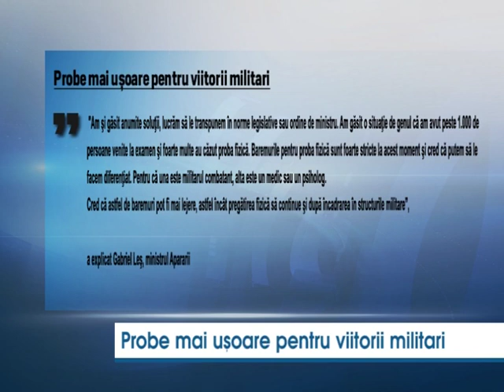Probe mai usoare pentru viitorii militari